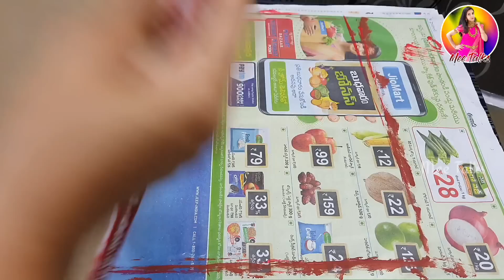పనికిరాని వాటితో పనికొచ్చే పీట|DIY Hand Painted kolam stool for Festivals|Cardboard craft ideas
Hi friends in this video I have shared a diy hand painted kollam stool made from cardboard. Check it out.

Metal Bells
Paint Pen